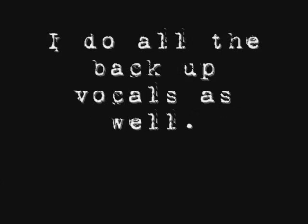Sarah Moore - Haunted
This is me covering Evanescence's, "Haunted" off their older album, "Fallen".